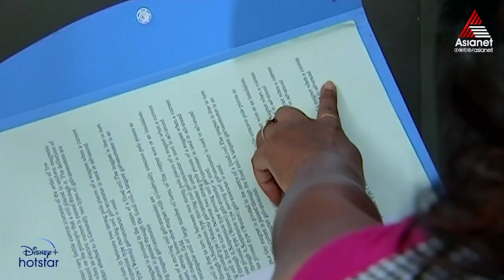Harichandanam || Full Episode 142 || Asianet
Uma and Unnimaya, in the midst of rejection and poverty, fight their way through the bitter realities of life.